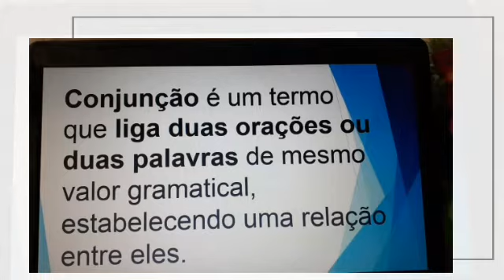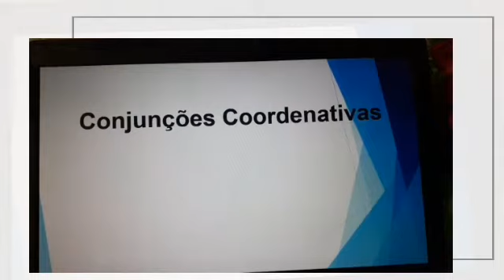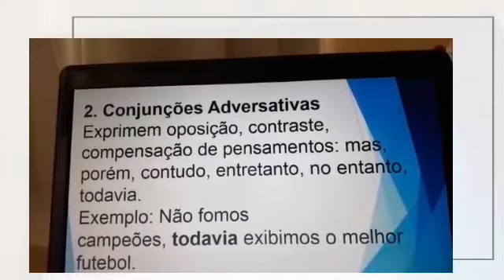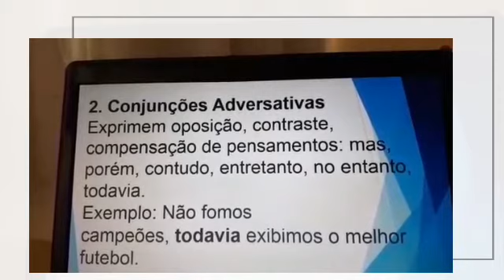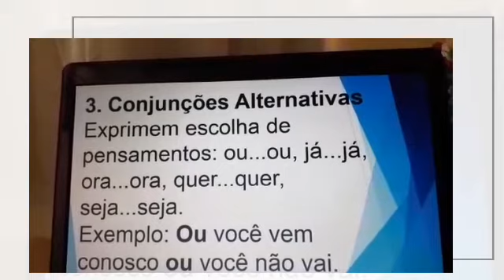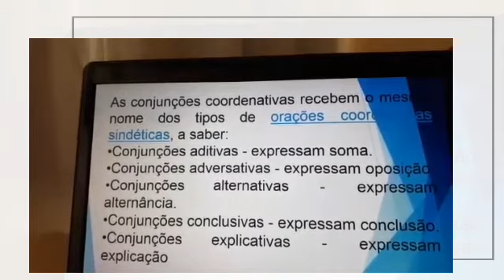Português 8° ano - Conjunções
Videoaula da professora Natalia Cruz